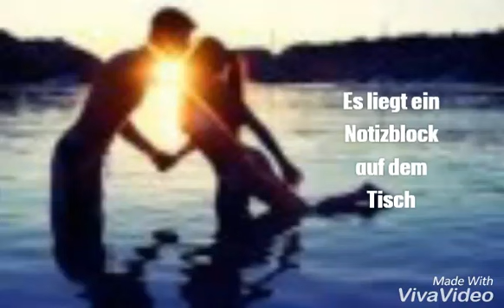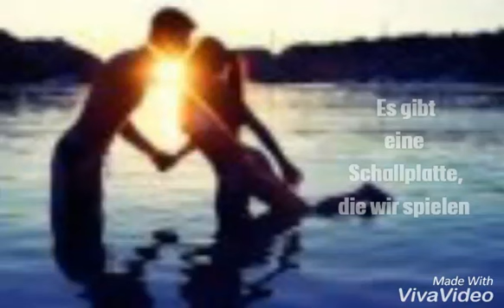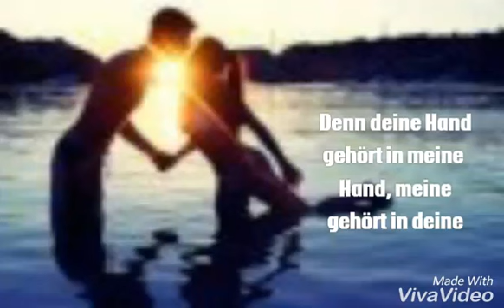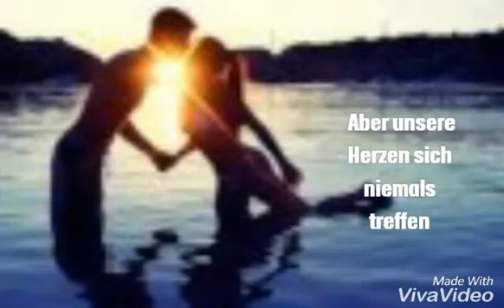Robin Schulz - Show me love (Deutsche Übersetzung)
(Schönstes Musikvideo/Lied auf der ganzen Welt)😍😙😙😘😚😜